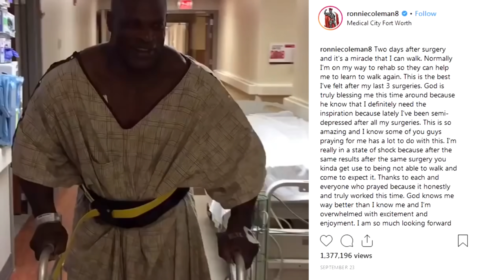RONNIE COLEMAN FELÉPÜLT - A Legenda újra gyúrásba kezd, most már MANKÓ NÉLKÜL!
✅Személyre Szabott Programok👇🏻
🔰TÖMEGNÖVELÉS, SZÁLKÁSÍTÁS, FOGYÁS, ALAKFORMÁLÁS
🔰SKYPE KONZULTÁCIÓ, SZEMÉLYES TALÁLKOZÓ